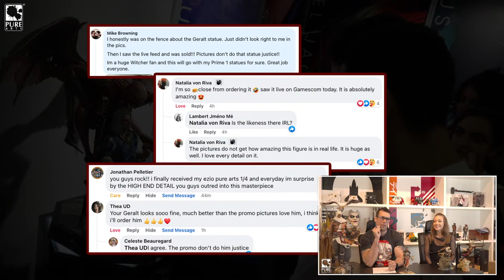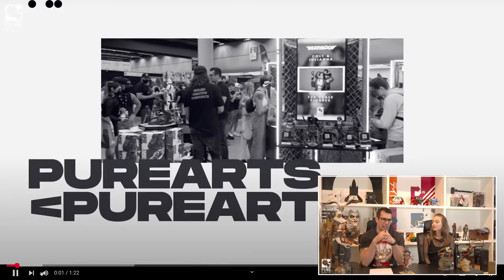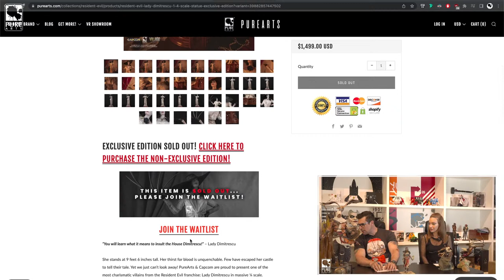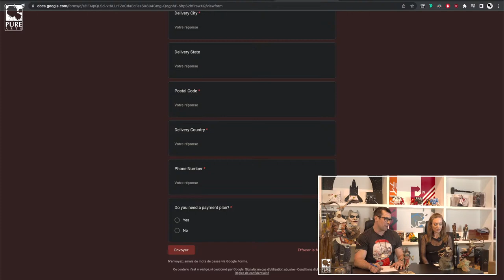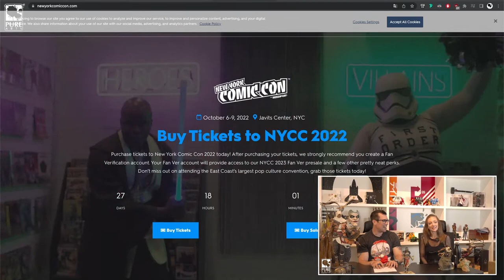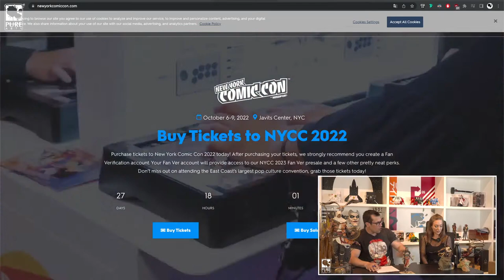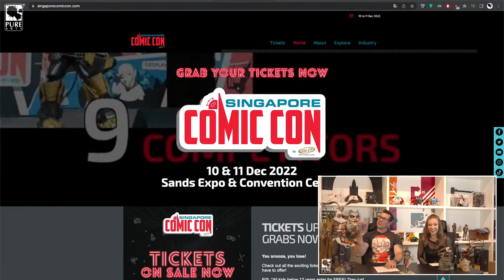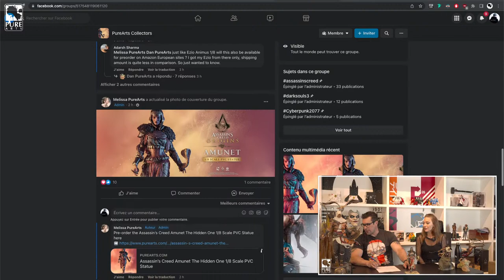Assassin’s Creed Amunet The Hidden One 1/8 Scale PVC Launch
Dan & Melissa show off the new Amunet statue, announce prize winners & drop hints about upcoming launches. Live from the PureArts studio in Montreal, Canada.

Did you know our Amunet The Hidden One 1/8 Scale PVC Statue is available WORLDWIDE?